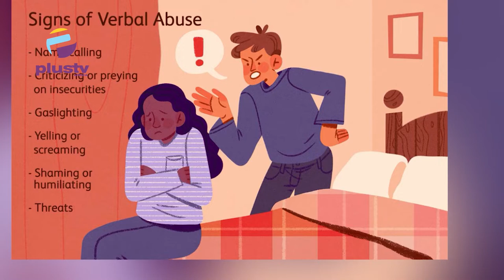Discussing The Breadwinning Woman | THE ADVOCATE NG